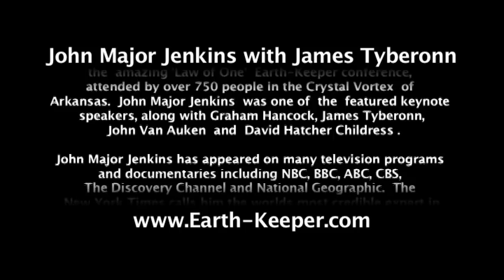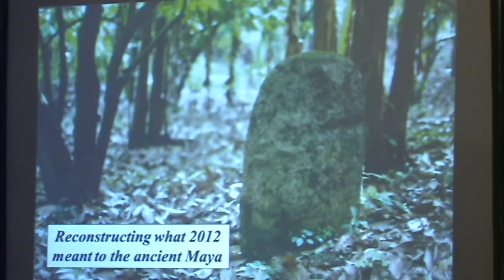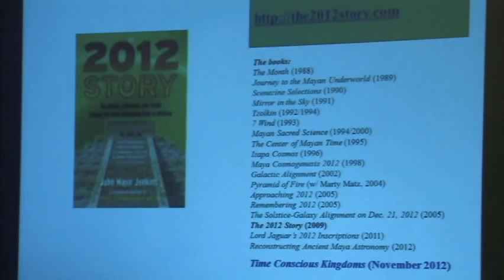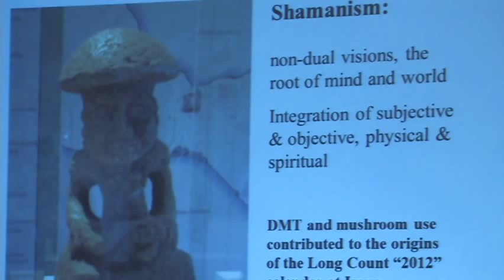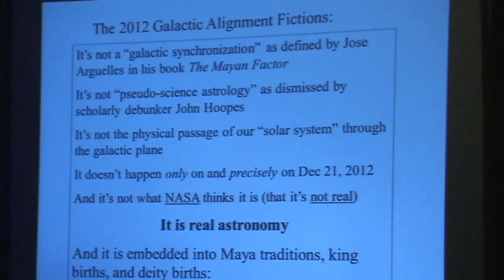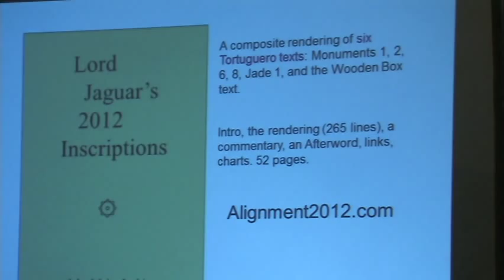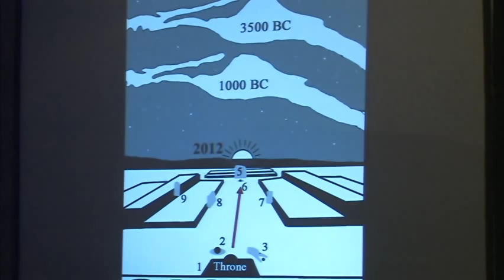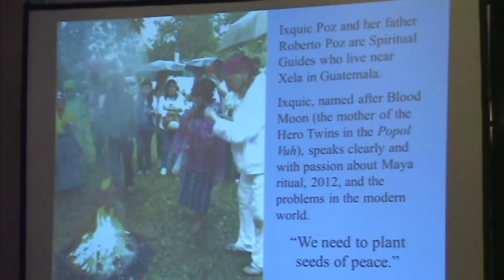Earth-Keeper : John Major Jenkins & J Tyberonn - The Mayan Calendar 2013 Forward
James Tyberonn Bio:

James Tyberonn worked as a professional engineer & geologist for 33 years. He is a native of Arkansas, but has lived & worked abroad for 33 years, circumnavigating the globe many times & traveling to over 95 countries in his geology work. Tyb has always had a very deep love for the earth, and a driven interest in spirituality and metaphysics all of his life. During his 33 years of working abroad, he devoted himself to intense metaphysical studies of varied disciplines. He has focused on understanding the energy of the living Earth for over 38 years, from both a scientific and metaphysical perspective. He is considered to be one of the worlds most knowledgeable experts on Earth Energies, Crystals & Healing Gems, Sacred Sites, Power-Nodes, Vortexes, Portals and the Planetary Grid System...having devoted over four decades to  intense study   on these topics .

He has recently been to the United Nations S.E.A.T as the featured speaker. A military veteran, Tyberonn served his country as an officer in the US Army Signal Corps. In his geological work, he lived as an expatriate in Bolivia, Brazil, India, Venezuela, Gabon, Congo, Russia, United Arab Emirates and Scotland. He studied gemology while in Brazil, and speaks Spanish, Portuguese and French. He has had a great interest in metaphysics, sacred sites, grids, leylines, portals, vortexes, healing gems, crystals, auric maintenance,  Light Body, spiritual growth and music.

A musician, he produced and recorded a music cd of blues and jazz. All of the proceeds from the CD are donated to charity, the Foundation for the Cure of Cystic Fibrosis.

Tyb is a member of the Sierra Club and a staunch environmentalist. He has a great love for the planet, and believes the Earth to be the living sentience of GAIA. He has visited over 300 sacred sites across the globe over the past four decades. He has been a guest speaker at the 'Elders Speak' Conference in Sedona, Arizona and the 2007 Eagle & Condor Elders Gathering in Peru, attended by over 100 Native Americans including Spiritual Head of the Mayan Nation, Don Alejandro Olax. He has hosted many conferences and been a guest on numerous metaphysical radio programs including The New Earth, Voice America, Awakening Now, News for the Soul, VOA, BBC , Infinity Radio, Souls in Transition, and Mystical World.

He has mixed Euro & Native American heritage, and has completed seven 5-day prayer fast, vision quests in the Lakota modality, and several 3 1/2 day fasting dance ceremonies . He has had numerous shamanic journeys in Mexico and in South America.. He has authored four books, co-written a fifth with Lee Carroll (Kryon) and Tom Kenyon (The Hathors) and is writing his sixth book on the metaphysical healing properties of gemstones.

He began channeling Archangel Metatron in 2007, and is featured each month in the 'Sedona Journal of Emergence Magazine. He has recently retired from his geological work, and now writes and conducts seminars and sacred site travel throughout the  World  on a full time basis. His extensive travels and time as an expatriate allowed him great opportunities to learn other languages and cultures. He is truly a "Citizen of the World", and dedicates his life to sharing the spiritual and    sharing the spiritual and sacred scientific information received from Archangel Metatron.

The Earth-Keeper mission is to merge the scientific with the spiritual, forming the integral circle.

Tyberonn began channeling Archangel Metatron in 2007, and is featured each month in the 'Sedona Journal of Emergence Magazine. He has retired from his geological work, and now writes and conducts seminars and sacred site travel throughout the World on a full time basis. His extensive travels and time as an expatriate allowed him great opportunities to learn other languages and cultures. He is truly a "Citizen of the World", and dedicates his life to sharing the spiritual and sharing the spiritual and sacred scientific information received from Archangel Metatron.